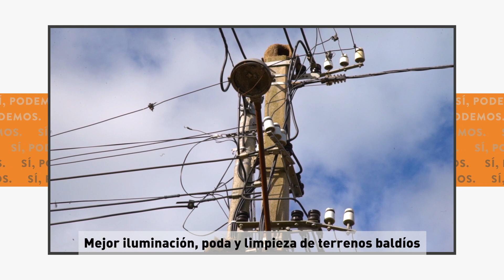Montevideo Olvidado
Existe un Montevideo del cual la Intendencia se ha olvidado. Nosotros proponemos que sus problemas sean tratados de una manera única y urgente. Enterate de qué se trata la segunda parte de nuestro programa de gobierno